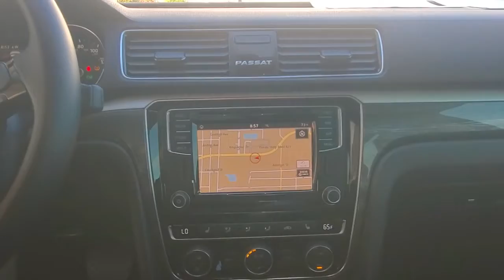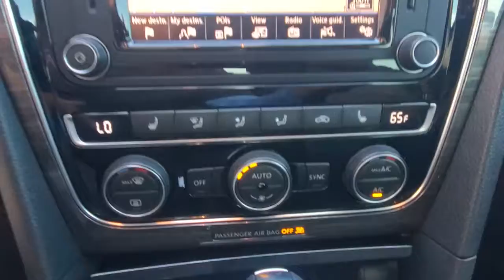2018 Volkswagen Passat Orlando, Sanford, Kissimmee, Clermont, Winter Park, FL 20131A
Deep Black Pearl Metallic Used 2018 Volkswagen Passat available in Orlando, Florida at Orlando VW North. Servicing the Sanford, Kissimmee, Clermont, Winter Park, FL area.
2018 Volkswagen Passat 2.0T SE with Technology - Stock#: 20131A - VIN#: 1VWBA7A31JC000691